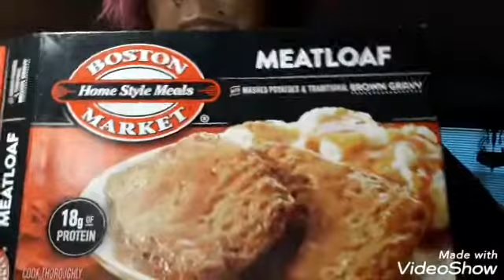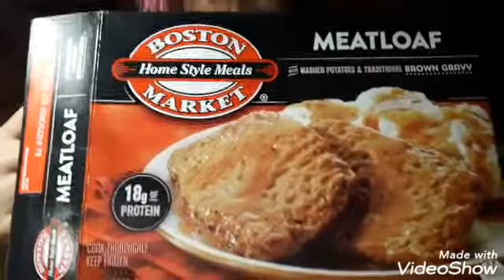FOOD SCAM!! BOX OUTSIDE vs INSIDE